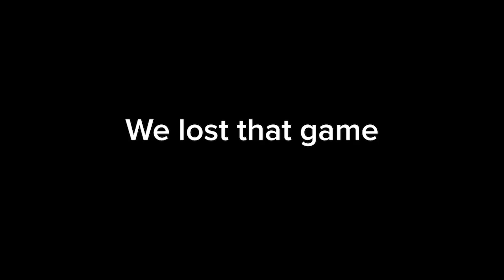This is what happens when a Plat KAY/O plays with an Ascendant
My Ascendant friend Luan malds excessively when our Plat KAY/O friend Luis makes some questionable plays...